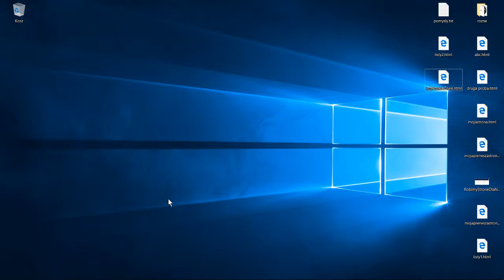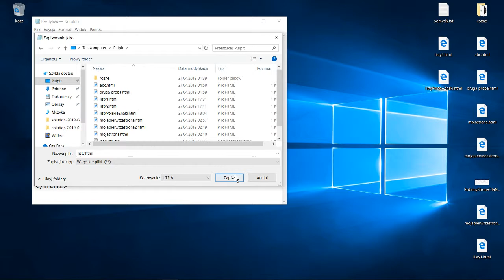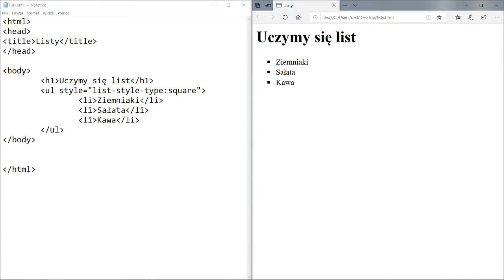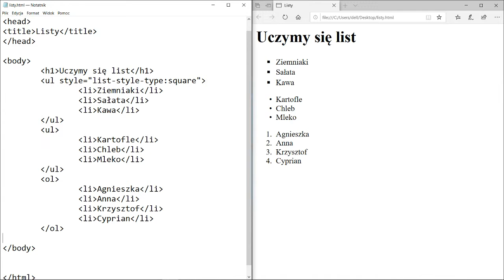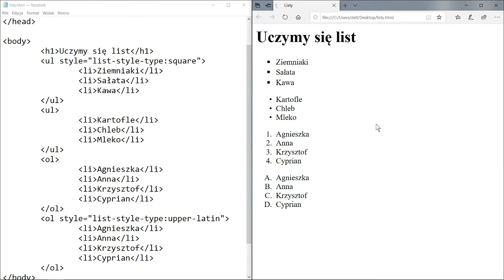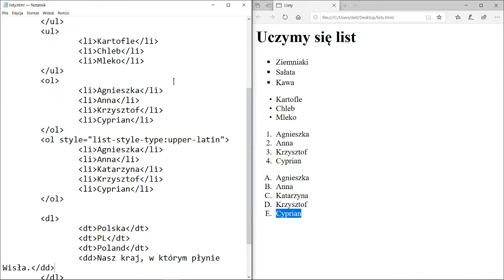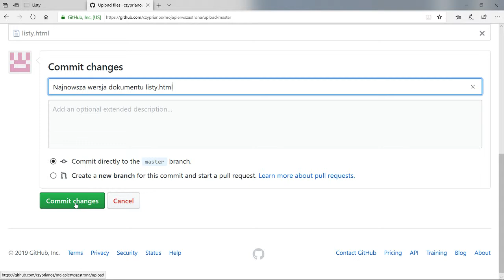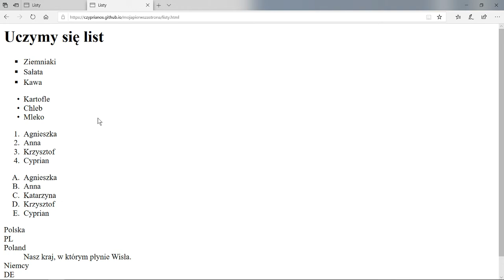Zrozumieć strony internetowe #3 - listy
Uczymy się jak tworzyć różnorodne listy w języku html i publikujemy kolejną podstronę html na Githubie. Nowe elementy: ul, li, ol, dl, dt, dd.